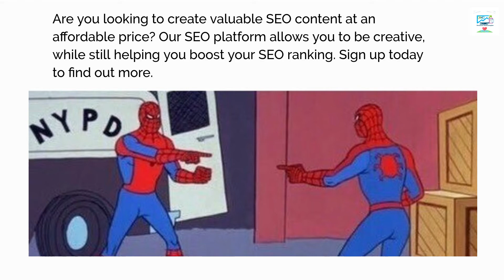Are you looking to create valuable SEO content at an affordable price?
Are you looking to create valuable SEO content at an affordable price? Our SEO platform allows you to be creative, while still helping you boost your SEO ranking.